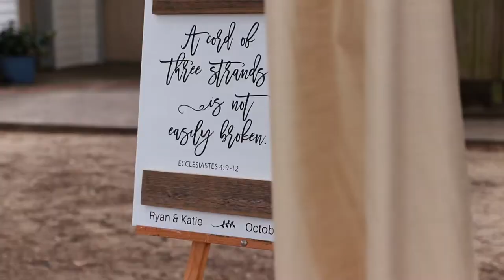Ryan and Katie | Wedding Film